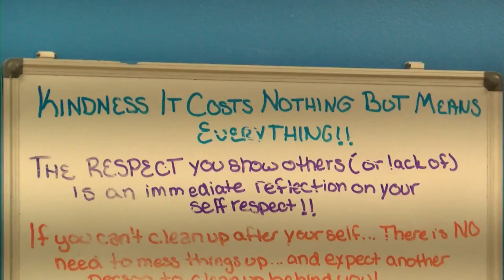LUM providing resources to unhoused amid heatwave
The recent heatwaves hitting Greater Lafayette can pose difficulties for many, but for those experiencing homelessness the hot weather can be even harder to manage.